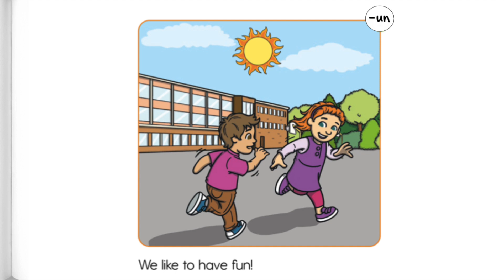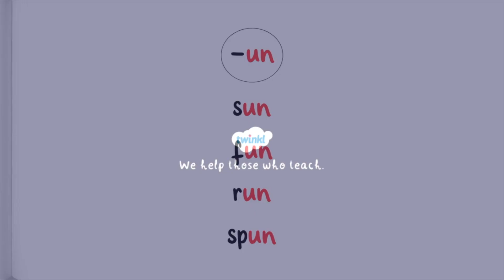Fun in the Sun! eBook | -un Word Family Read-Aloud | Twinkl USA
Introduce and practice the -un word family!

Word families allow students to segment words into onset (initial consonant(s) of a single syllable word) and rime (the part of the single syllable word containing the vowel and following letters).